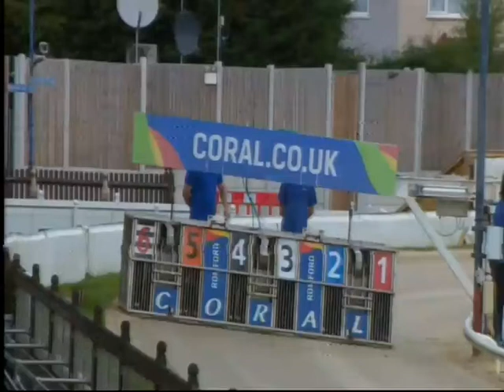Thursday 9th September Race 6